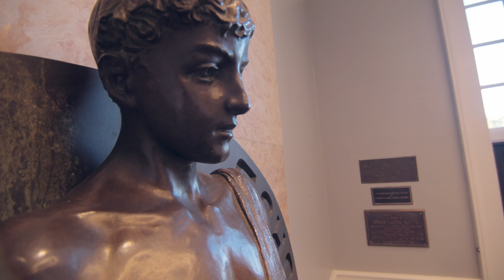Shaker Campus Renovation Enhancements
Construction update on the University School's Shaker Heights campus for junior kindergarten to grade 8.

MB01JEO6SO667QT